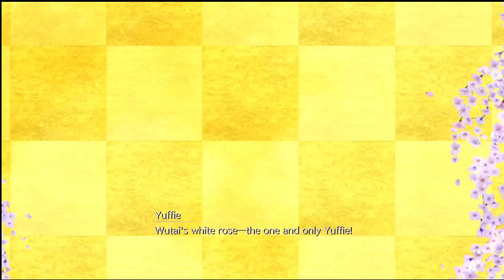Beachside Brawl - Final Fantasy VII Rebirth Let's Play Episode 24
A rat in human form comes crawling out of the shadows